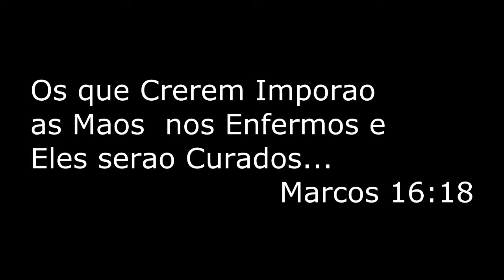Surdez se foi !Deafness is gone!! Jesus win !!!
Estavamos em um acampamento e conferencia de uma igreja aqui em Goiania e no camping comecamos a curar os enfermos , apos isto os jovens sentiram vontade de ir as ruas e me chamaram foi bom mais videos vao vir deste dia . we was at Camping ground in one conference of church we start heal the sick, after that the youth want go out and invite me, was good more videos coming on streets